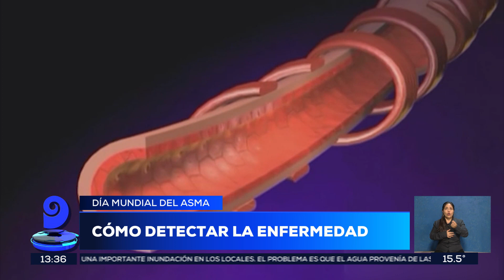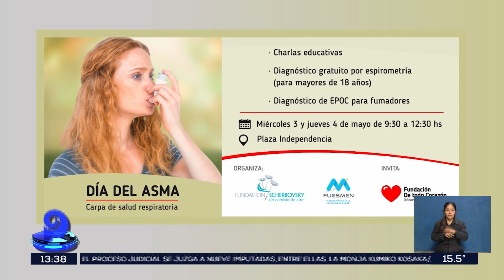La educación del paciente, clave para controlar el asma | Charlas educativas sobre ASMA y EPOC